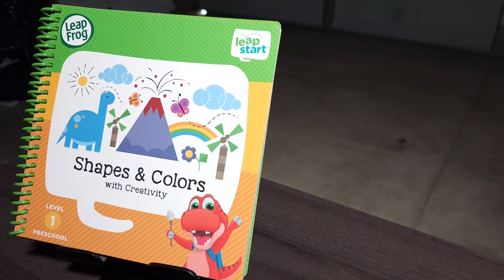Cope Management Voiceover: Aaron J. Nurse - LeapFrog - Shapes & Colors Kids' Book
Cope Management presents our Voice Over Talent Aaron J. Nurse in his LeapFrog - Shapes & Colors Kids' Book.